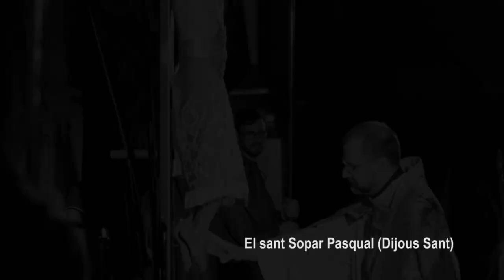Resum de la Quaresma i la Setmana Santa 2016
Comunitat de cristians de Llucmajor